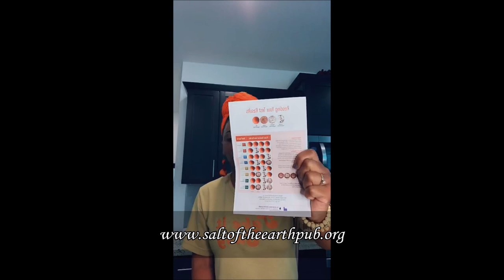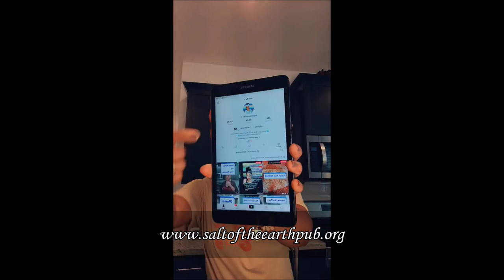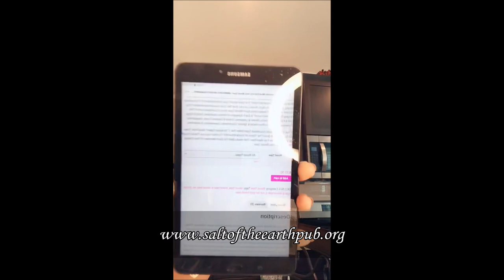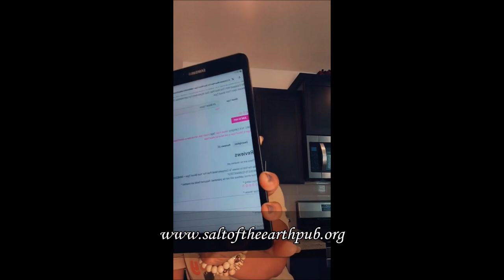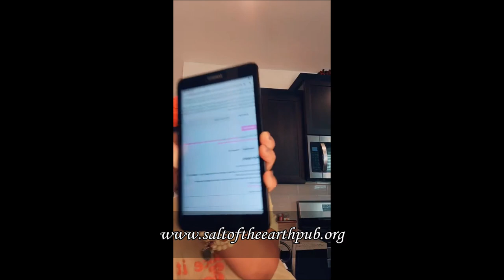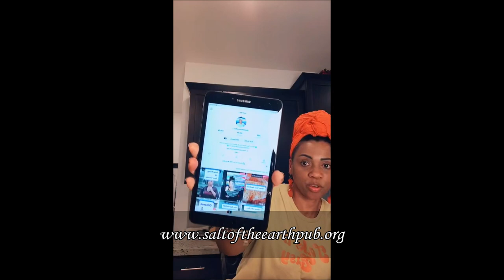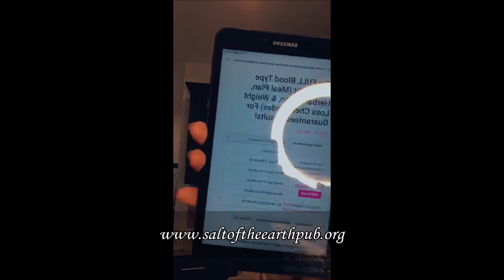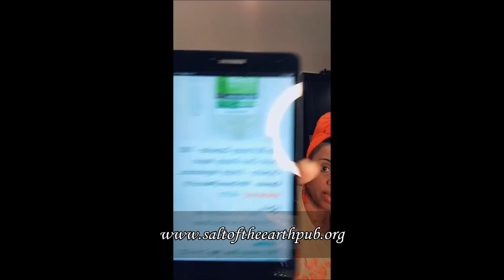What's For Dinner Tonight? (Health & Wellness)